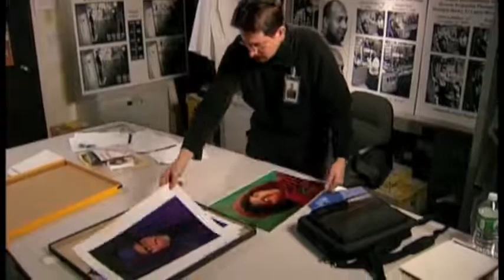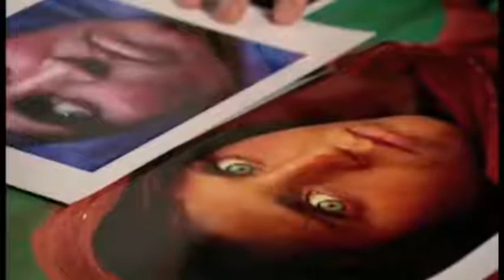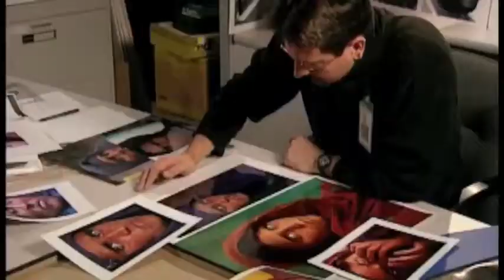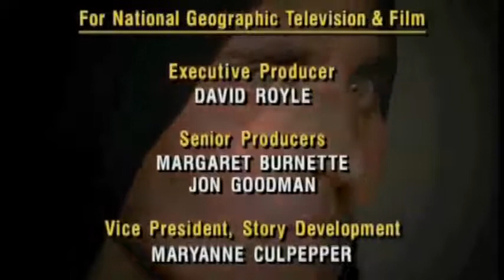Search for the Afghan girl Part 4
copyrighted / @NatGeo  @SteveMcCurryStudios